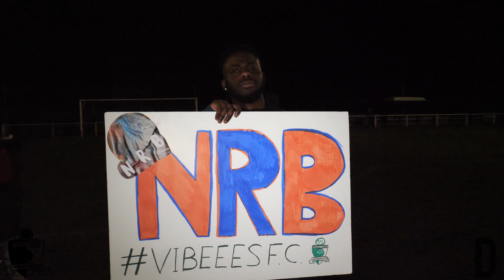NRB F.C v Portobello Rangers | DRONEOLOGY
NRB Take On Portobello Rangers In The C E YARDLEY CUP FINAL 22-23